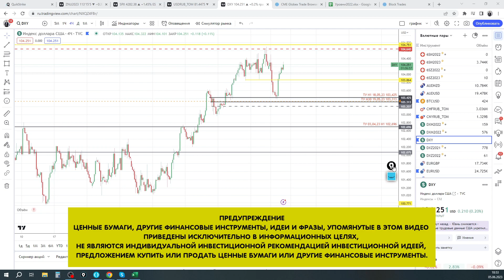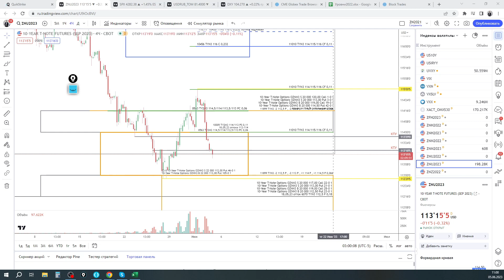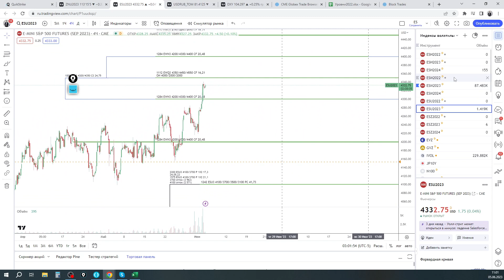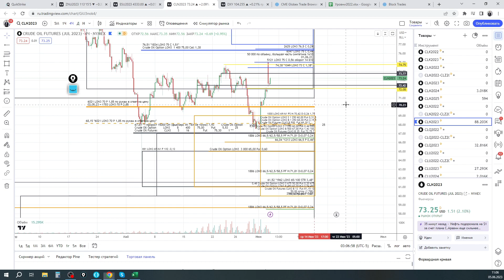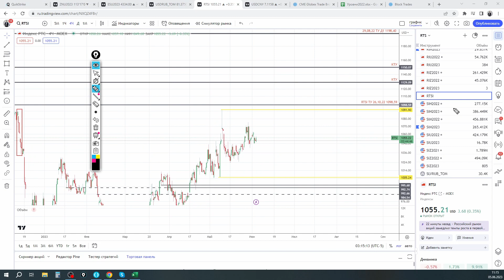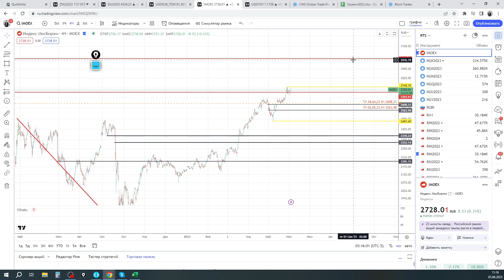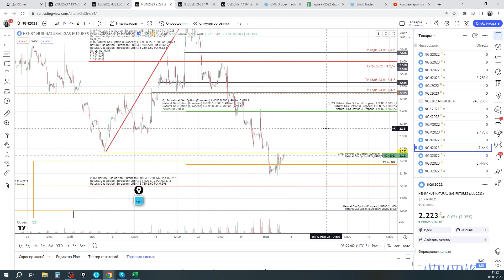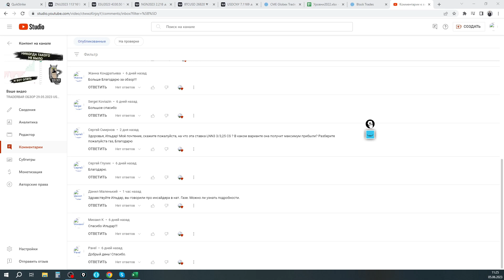TRADERBAR ОБЗОР 05.06.2023 US10Y, ЮАНЬ, РУБЛЬ, НЕФТЬ, РТС, SP500, ЗОЛОТО, БИТКОИН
Таймкоды:
0:00 DXY

00:53 EUR

03:56 US10Y

06:22 s&p 500

08:42 сырая нефть марки wti

12:26 золото

14:12 ЮАНЬ

15:07 ЮАНЬ/РУБЛЬ

16:25 РУБЛЬ

17:52 РТС

18:40 IMOEX

19:27 БИТКОИНЫ

20:35 вопросы

Группа с практикой применения моих методов анализа доступ в порядке очереди.